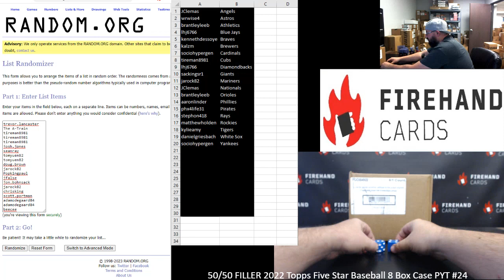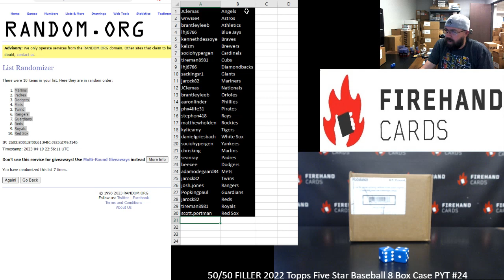4/19/2023 50/50 FILLER 2022 Topps Five Star Baseball 8 Box Case PYT #24